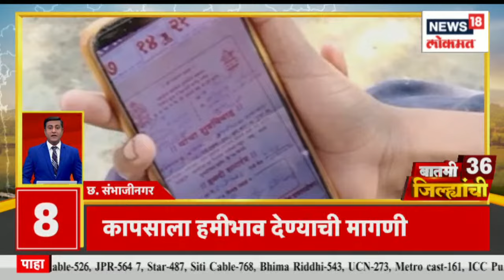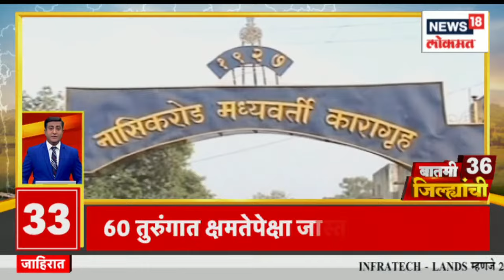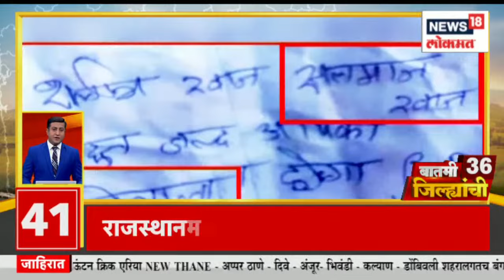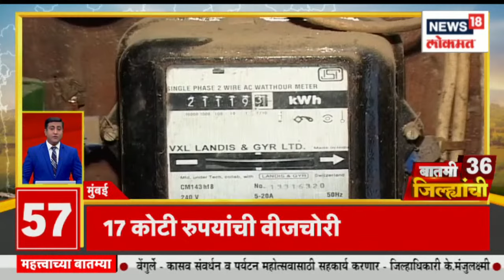बातमी 36 जिल्ह्यांची |जळगावात राष्ट्रवादीला खिंडार |अनिल जयसिंघानियाची हायकोर्टात धाव | Marathi News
Anil Jaisinghani and his brother Nirmal Jaisinghani, who are under arrest in connection with the attempted extortion of Amrita Fadnavis, will be produced again in the court as their remand ends. On the bail application filed by Aniksha Jaisinghani, the investigative system will submit its reply to the Mumbai Sessions CourtIn the presence of Governor Ramesh Bais, the ground-breaking ceremony of the headquarters building of Maharashtra State Kaushal University. Chief Minister Eknath Shinde, Deputy Chief Minister Devendra Fadnavis, Minister Mangal Prabhat Lodha, Guardian Minister Uday Samant will attend this event. Chandrasekhar Bawankule and Nana Patole will be in Nagpur. Dharashiv District Guardian Minister Tanaji Sawant will take Janata Darbar to Dharashiv district on his tour.

अमृता फडणवीस यांना खंडणी दिल्याचा प्रयत्न केल्याच्या प्रकरणी अटकेत असलेल्या अनिल जयसिंघानी आणि त्याचा भाऊ निर्मल जयसिंघानी यांची रिमांड संपत असल्यानं त्यांना पुन्हा कोर्टात हजर केलं जाईल
अनिक्षा जयसिंघानीनं दाखल केलेल्या जामीन अर्जावर तपासयंत्रणा आपलं उत्तर मुंबई सत्र न्यायालयात सादर करणार
राज्यपाल रमेश बैस यांच्या उपस्थितीत महाराष्ट्र राज्य कौशल्य विद्यापीठाच्या मुख्यालय इमारतीचे भूमिपूजन.. या कार्यक्रमाला मुख्यमंत्री एकनाथ शिंदे,उप मुख्यमंत्री देवेंद्र फडणवीस,मंत्री मंगल प्रभात लोढा,पालक मंत्री उदय सामंत उपस्थित राहणार आहेत . चंद्रशेखर बावनकुळे आणि नाना पटोले​ नागपूर मध्ये असणार .  धाराशिव जिल्याचे पालकमंत्री तानाजी सावंत यांचा धाराशिव जिल्हा दौऱ्यावर जिल्यात घेणार जनता दरबार

n18oc_news